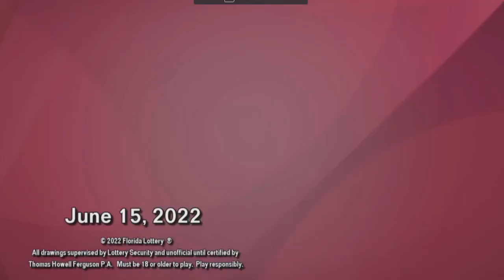PICK3 AND PICK4 DIA Resultado del MIÉRCOLES 15 DE JUNIO de 2022 ✅🥇🔥💰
Hola buenas DIAs, te presentamos los resultados de las loterías y chances en Colombia, vamos con el Resultados del Chance El PICK3 AND PICK4 DIA del MIÉRCOLES 15 DE JUNIO de 2022.

Resultado Loteria del Valle MIÉRCOLES 15 DE JUNIO de 2022 (Número Ganador) 💰💰💰Resultados Lotería del Valle 15 DE JUNIO de 2022